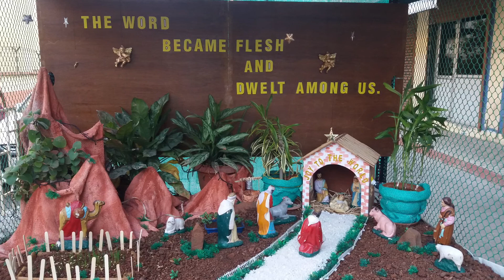Vasai Christmas crib 2017/ वसई नाताल/ decoration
Vasai christmas cribs 2017. Cribs of vasai 2017.take a look in the village of vasai u can feel  christmas in air. Houses lighted, cribs made in every christian home. People dressing and going to church everyday, pretty little girls in princess dresses.youngsters in each locality gather and make cribs or gotha in marathi.each crib decoration conveys a message . With very minute detailing and hard work people work to make these.